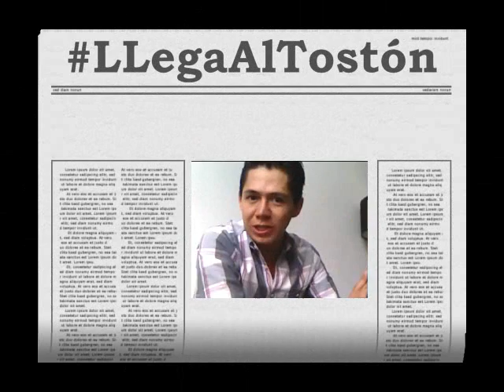Cumpleaños 49 del presidente Felipe Calderón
El periodista Beto Tavira cuenta para su Blog @Cunadegrillos dónde y con quién celebrará su cumpleaños número 49 el Presidente de México, Felipe Calderón Hinojosa.